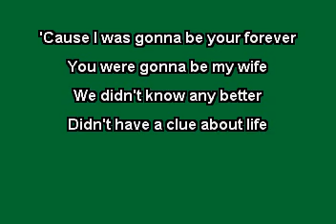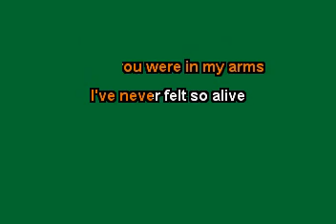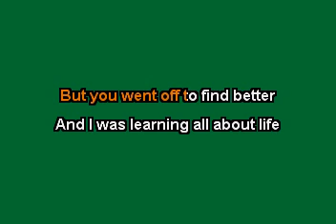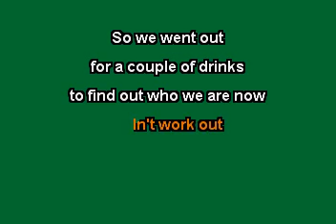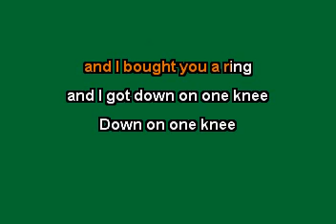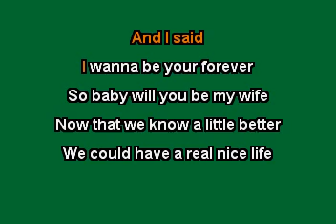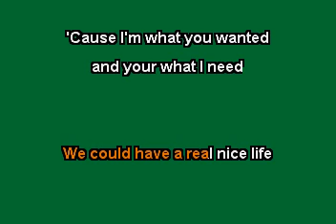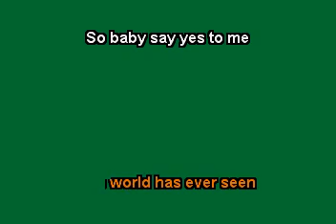Greatest Love Story (In the Style of LANCO) Karaoke with lyrics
The KARAOKE Studio offers the world's most up to date Karaoke library for Karaoke fans around the world.